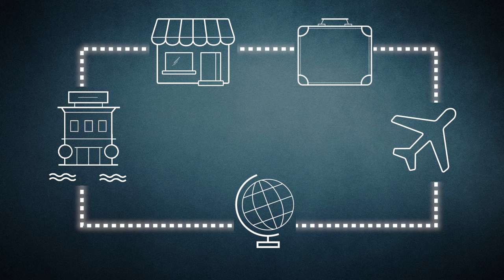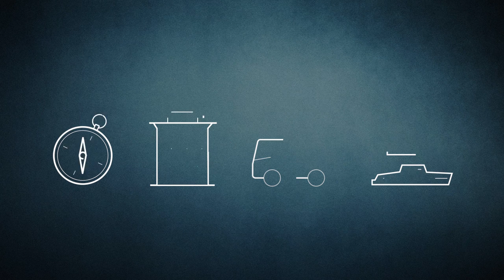Il canale YouTube del Gruppo Alpitour | ALPITOUR WORLD | SPOT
Benvenuti su Alpitour World, il canale YouTube del Gruppo Alpitour!